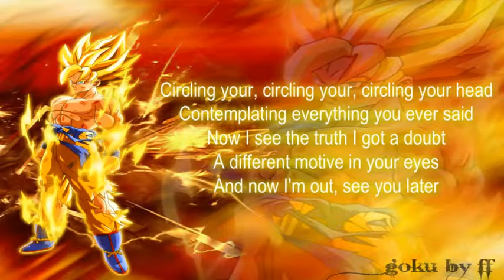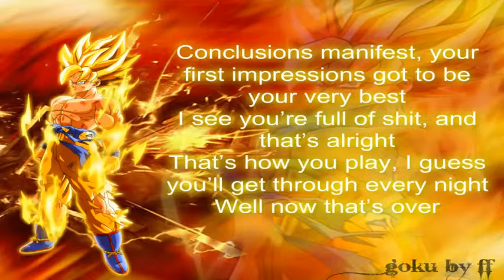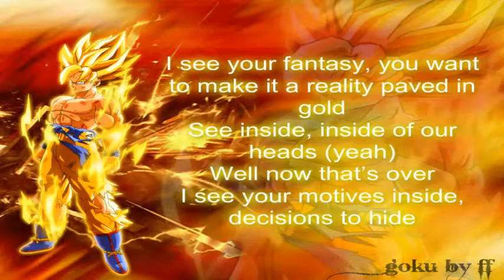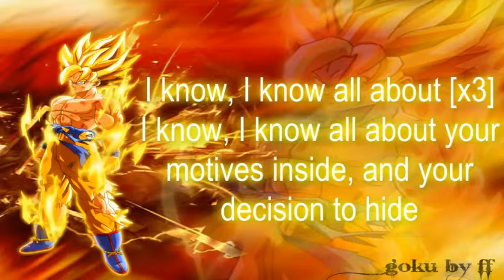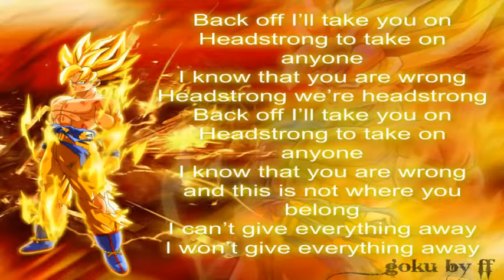Trapt ~Headstrong- dragon ball amv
Lyrics:

Circling your, circling your, circling your head,
Contemplating everything you ever said
Now I see the truth, I got doubt
A different motive in your eyes and now I’m out
I see your fantasy, you want to make it a reality paved in gold
See inside, inside of our heads (yeah)
Well now that’s over
I see your motives inside, decisions to hide

[Chorus:]
(Fuck!)
Back off I’ll take you on
Headstrong to take on anyone
I know that you are wrong
Headstrong we’re headstrong
I know that you are wrong and this is not where you belong
I can’t give everything away
I won’t give everything away

[Verse 2:]
Conclusions manifest, your first impressions got to be your very best
I see you’re full of shit, and that’s alright
That’s how you play, I guess you’ll get through every night

[Chorus]

[Verse 3:]
I know, I know all about [x3]
I know, I know all about your motives inside, and your decision to hide